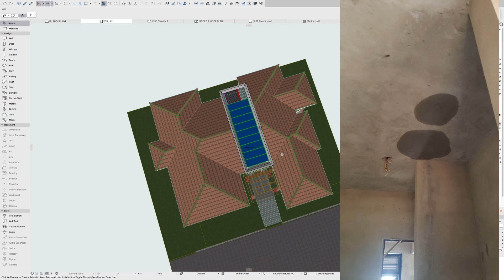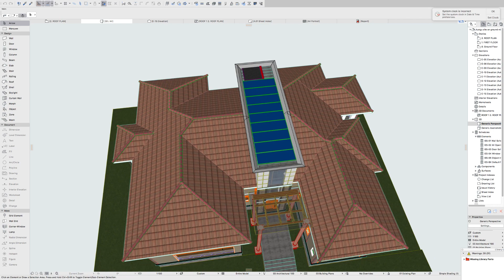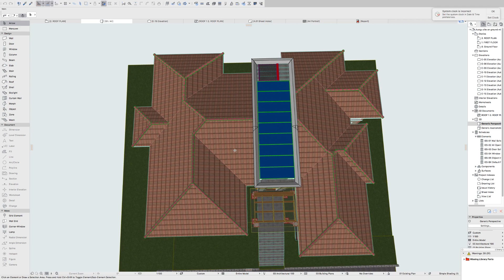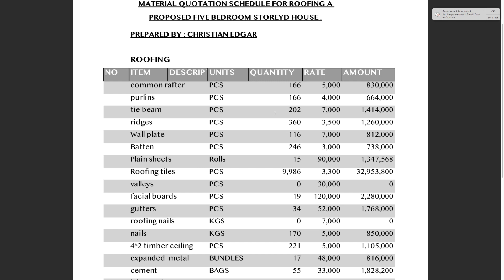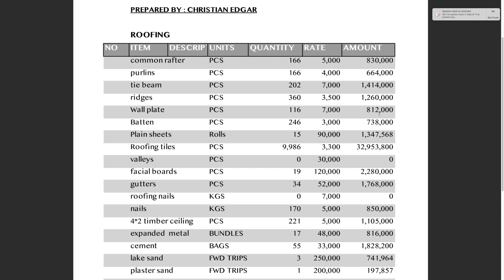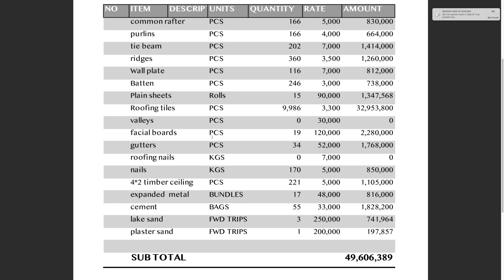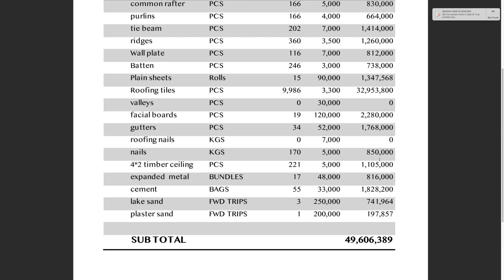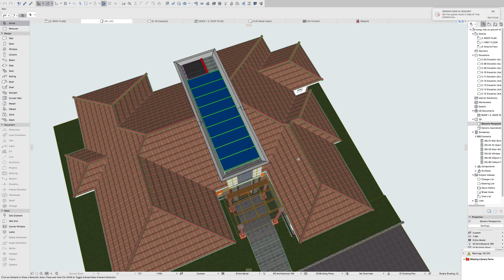COST OF ROOFING A FIVE BEDROOM MANSION WITH BURNT CLAY ROOFING TILES IN UGANDA.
HI Everyone in todays video we are looking at the roofing phase on a building ,the different kinds of rafter framing (timber and steel) when best can they be  used and solution to linkage problems in flat roofs, and also the cost of materials we used to roof a five bedroom mansion.